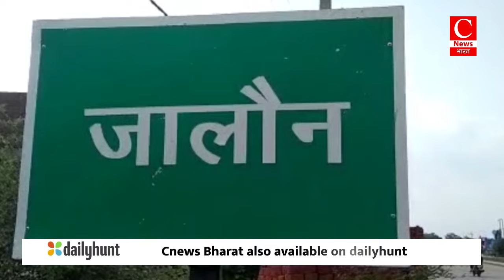दुश्मन के दोस्त पर दबंगो ने किया धारदार हथियार से हमला, हालत नाजुक || Cnews Bharat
छत्तरपुर-कुलदीप
जालौन-महेंद्र
जशपुर-दीपक
कर्नाटक-रमजान
रतलाम-हुसैन